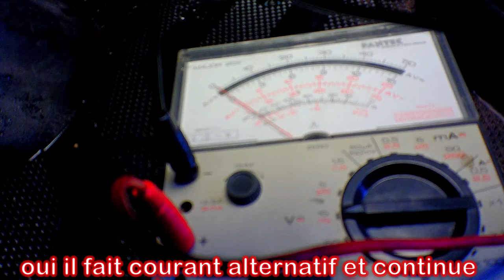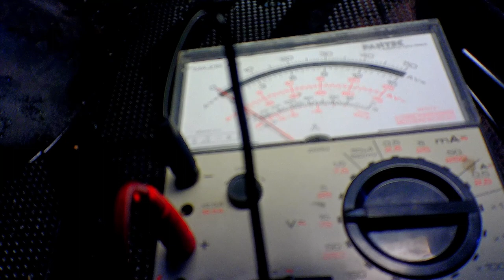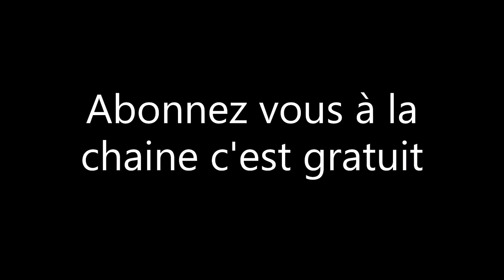déridage TNT Grido moteur 2 temps épisode 2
bonjours à touts aujourd’hui on vas tester le CDI pour savoir de quel type il est on vas remplacer le ressort du correcteur de couple bon visionnage à tous